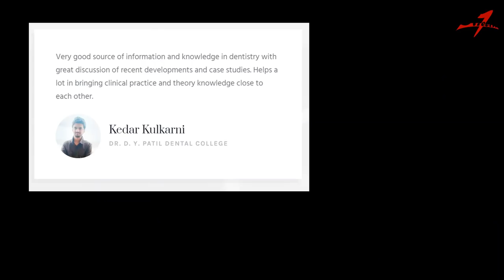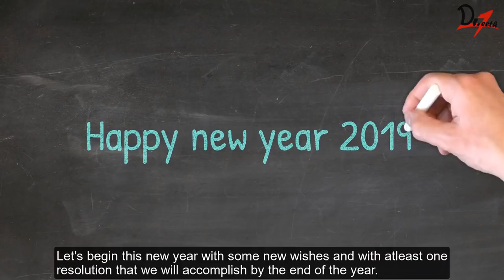What's new in 2019? | CHALLENGES | RESOLUTION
You can join our WhatsApp, Telegram & Facebook groups too :)